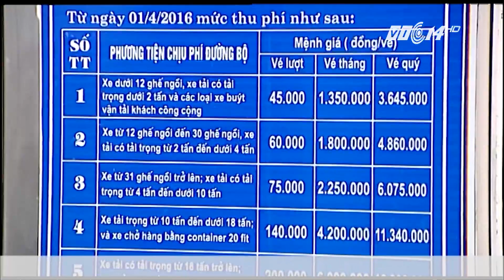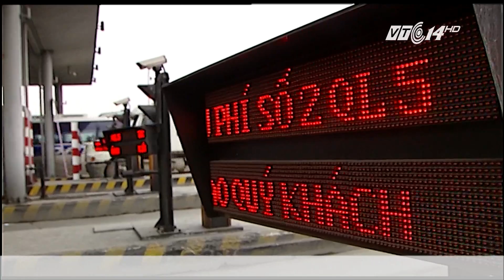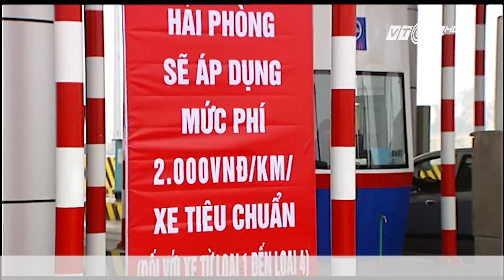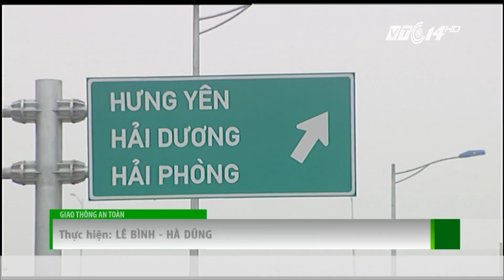(VTC14)_Thực hư giảm phí cao tốc Hà Nội - Hải Phòng?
(VTC14) - Sau khi công bố tăng phí tuyến cao tốc Hà Nội - Hải Phòng và tuyến QL5, chủ đầu tư dự án là Tổng công ty Đầu tư phát triển hạ tầng và đầu tư tài chính Việt Nam (Vidifi) đã bị dư luận phản ứng và cho rằng mức phí quá cao. Mới đây, Tổng Công ty này lại bất ngờ có văn bản gửi Bộ GTVT xin giảm phí tạm thời ở mức 35%, tuy nhiên, lại chỉ áp dụng đối với xe từ 18 tấn trở lên, tức là xe chở container 40 feet lưu thông trên tuyến cao tốc Hà Nội - Hải Phòng.